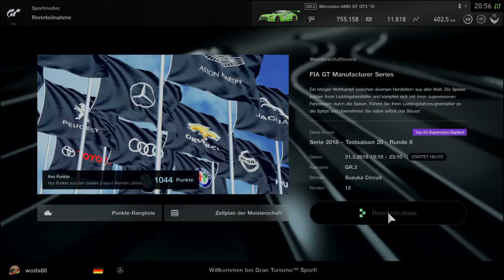Gran Turismo SPORT FIA GT Manufacturer Series 2018 Testsaison 20 Runde 6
i did forgot that i have race line on from last race where it did not help at all :(
finally first win!